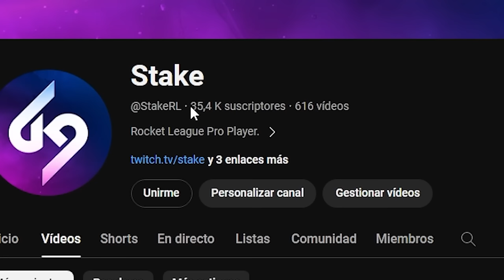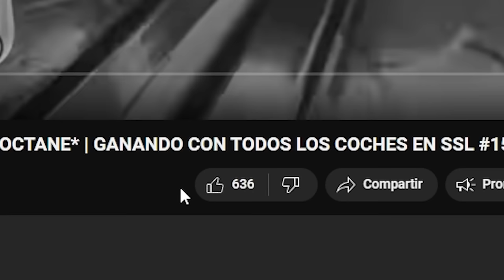EL PEOR COCHE CON HITBOX FANTASMA *ME TILTEO MUCHO* | GANANDO CON TODOS LOS COCHES EN SSL #22